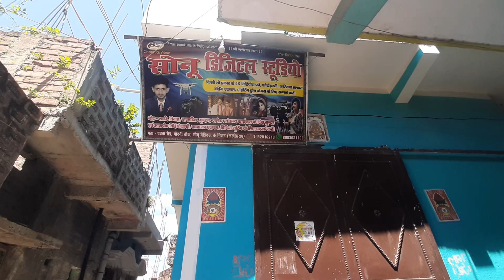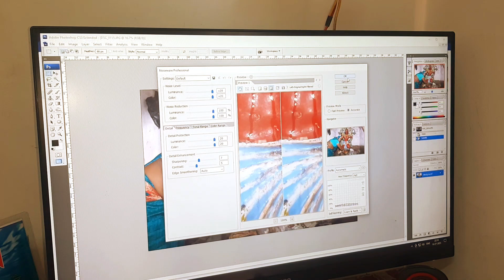BLOGS OF STUDIO#blogger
Hello everyone,
Welcome to the Deny vlog Channel!
We’re travel bloggers who love eating local food and travelling worldwide. We offer you a unique glimpse into our adventures. The content on our channel is a mix of city guides, travel tips, street food tours, travel vlogs, and food videos. We love immersing ourselves in local culture, visiting off-the-beaten-path attractions, and eating the weirdest food.